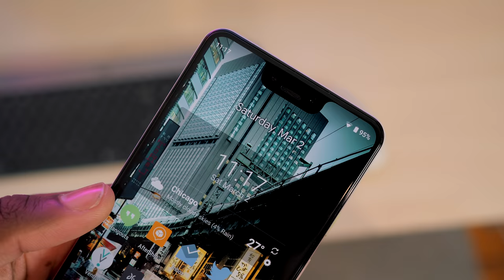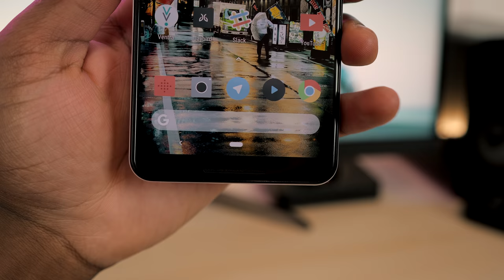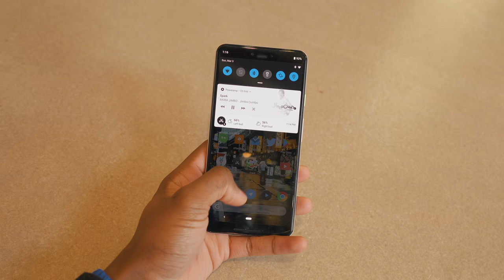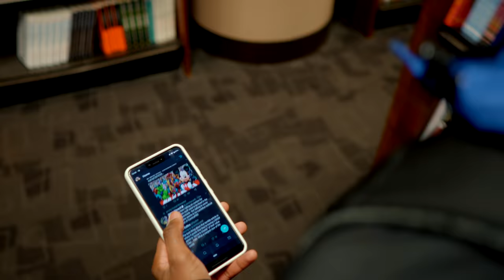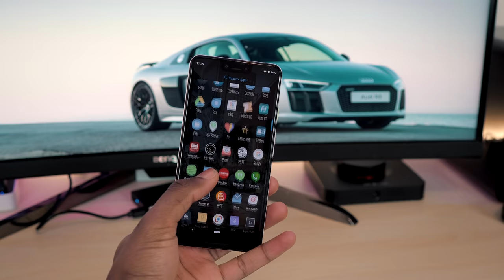Pixel 3 XL Long Term Review - Still the Android Champ in 2019?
The Pixel 3XL now faces new competition in the Android Space. Phones like the Galaxy S10, LG G8 and upcoming phones like the OnePlus 7 are surely going to be monsters. So.. in 2019, how does the Pixel 3 hold up as an Android flagship?

Video Music:
Bonus Points - Venice Beach
Flamingosis - Flight Fantastic ft. Birocratic

Then clearly you can read.